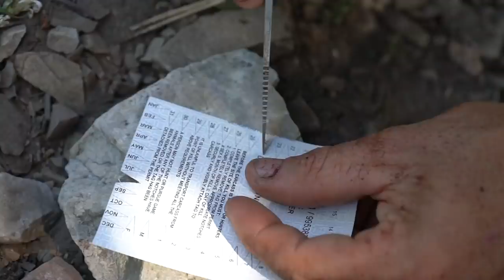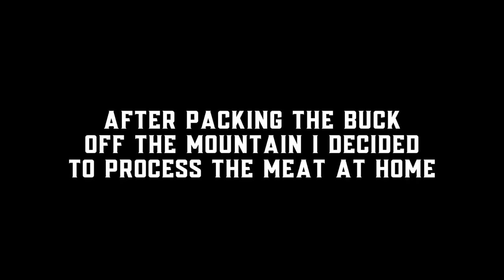BSY | MY FIRST ARCHERY VELVET MULE DEER | S2E16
Recovery day! After letting the buck bed down for the night we followed blood from where we last left him. Everything worked out perfect!

Mtn. Ops -

Hoyt -
2019 Bows:

Weatherby, Inc. -